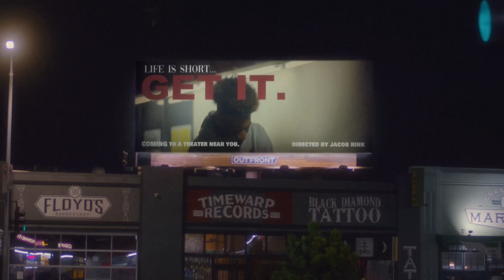Zavier - Get It (Music Video)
Shot & Directed by @j.rinkfilms on Instagram